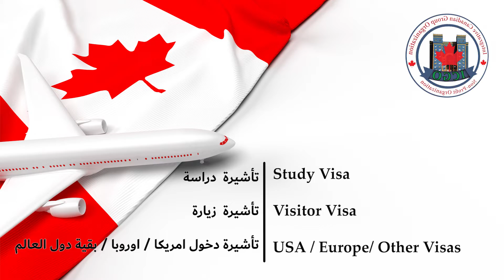ICGO SERVICES FOR COMMUNITY الخدمات للجالية في كندا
ICGO SERVICES FOR COMMUNITY
الخدمات التي تقدمها منظمة المجموعة الكندية التكاملية للجالية في كندا
خدمات الترجمة والتصديقات وملئ الاستمارات والجنسية والاقامة بالاظافة الى نشاطات وفعاليات ومهرجانات